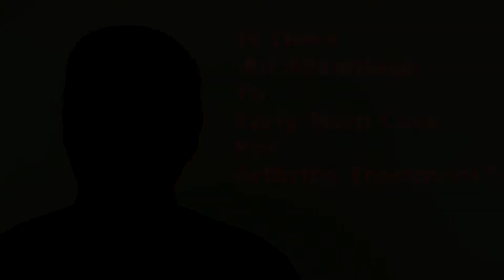Is there an advantage to early stem cells for arthritis treatment?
Early stem cells, meaning embryonic, fetal, umbilical cord blood, amniotic have unlimited self-renewal capability. These cells are also pluripotent, meaning they can be coaxed into differentiating along different cell lines given the right circumstances.  This makes them the most versatile and potentially easiest to use stem cells.  Unfortunately, there are well-known religious and ethical concerns associated with their use.